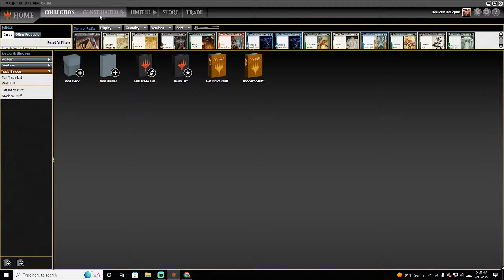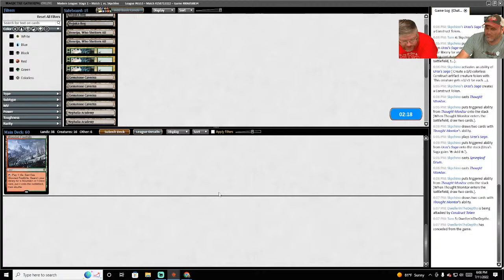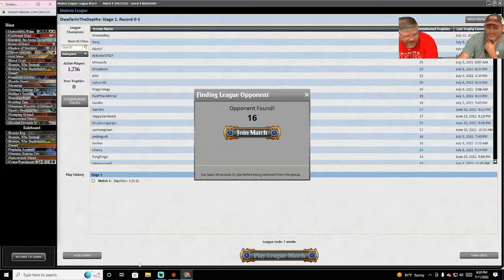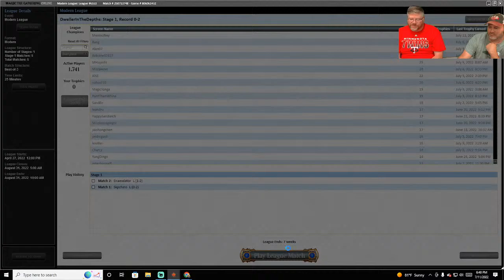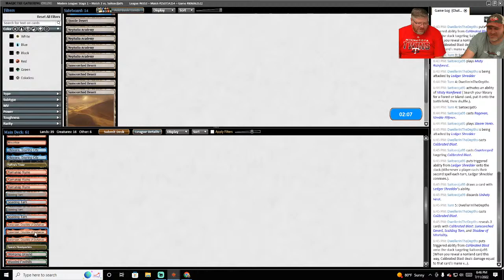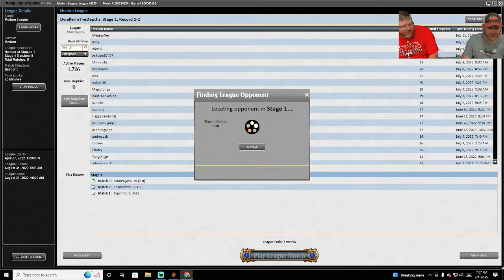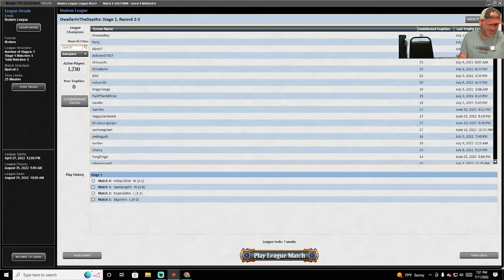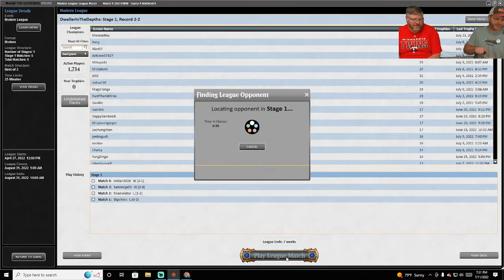MTGO Modern with Mark and Kyle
Birthday stream! Mark has survived one more revolution around the sun!